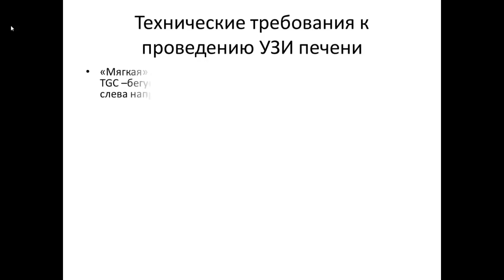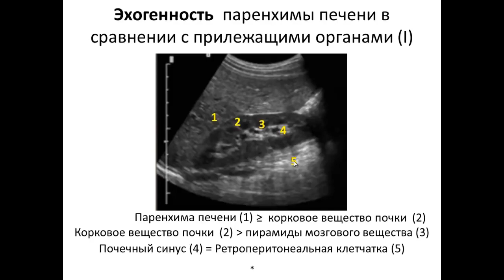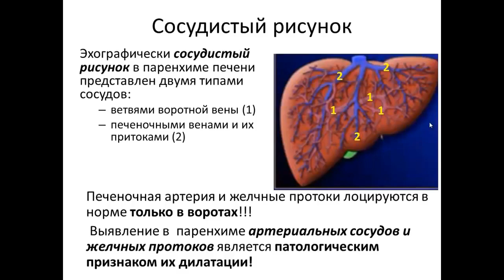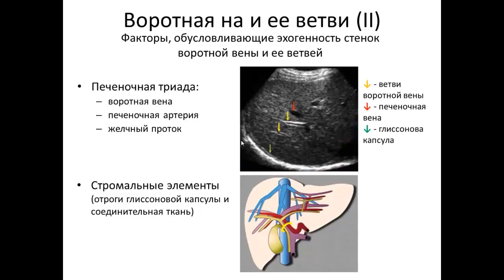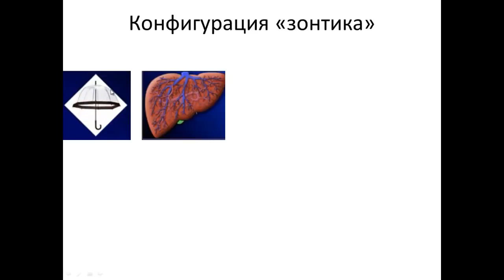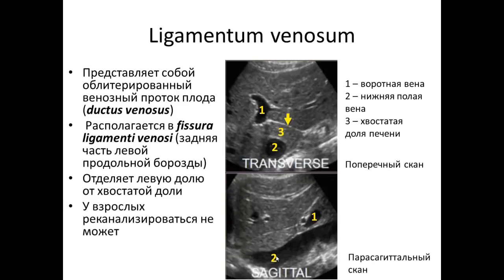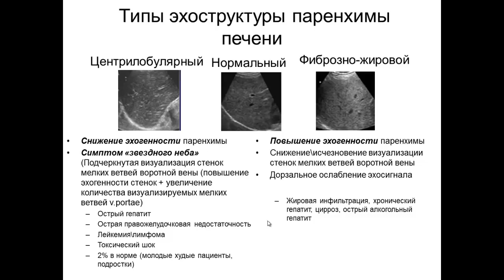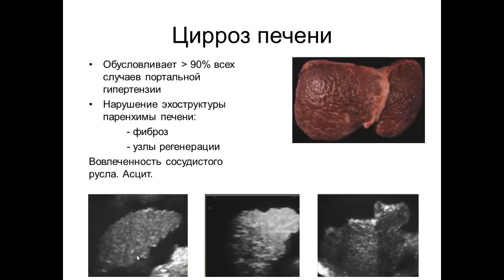Основы ультразвуковой анатомии печени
Изранов